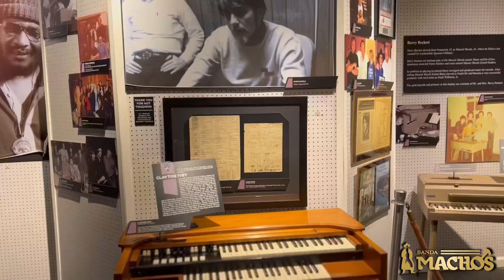Nashville, Tennessee | Banda Machos para el mundo 9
Es fin de semana y el cuerpo lo sabe! Compartiéndoles imágenes de lo que vivimos en este tour 2022 🇺🇸 Recuerdos de ustedes que quedarán grabamos en nuestras memorias, ARRE MACHOS!